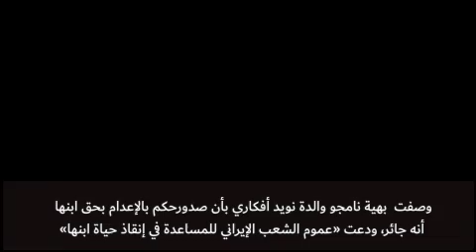بهية نامجو والدة كل من نويد وحبيب و وحيد أفكاري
وصفت  بهية نامجو والدة نويد أفكاري بأن صدورحكم بالإعدام بحق ابنها أنه جائر، ودعت «عموم الشعب الإيراني للمساعدة في إنقاذ حياة ابنها»
وأكدت بهية نامجو والدة كل من نويد  وحبيب و وحيد أفكاري قائلة: في سبتامبر2018، الساعة الخامسة صباحًا، دخلت مجموعة من رجال الأمن متنكرين بالزي المدني في منزلنا دون مذكرة  قضائية وأخذوا اثنين من أولادي، وحيد ونويد، معهم. بعد مرور فترة، تم القبض على زوجي وزوج ابنتي. وبعد مرور ثلاثة اشهر من القبض على الاثنين اعتقلوا حبيب.
وتابعت: إنهم عذبوا حبيب نفسياً وجسدياً لدرجة أنه انتحر في السجن ثلاث مرات ... فيما بعد علمنا أنه تعرض للتعذيب للإدلاء باعترافات (كاذبة) ضد ”نويد“.
إنهم عقدوا جلسة محاكمة غير عادلة وكاذبة  بحيث لم يستطع أبنائي فيها الدفاع عن أنفسهم إطلاقاً، واتهموا بكل هذا دون أي أدلة وحكم عليهم. وأصدرت المحكمة حكمًا بحق ”نويد“ حيث لا أستطيع التعبير عنها على الإطلاق.
والآن أطلب المساعدة من كل شعوب العالم وعموم الشعب الإيراني  ومن يسمع صوتي، لتثبت براءتهم في محكمة، وأطلب المساعدة بكل تواضع بشأن الأحكام التي  أصدرتها المحكمة بحق أبنائي.